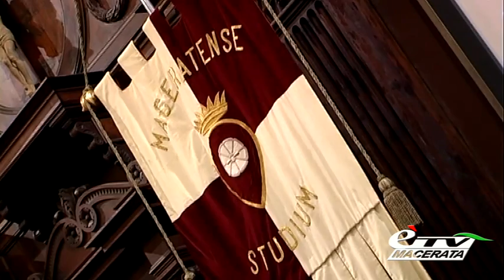MACERATA. COMUNICAZIONE E SICUREZZA IN MERIDIANA: OSPITE BARBARA CAPPONI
Macerata. 3 marzo 2015. L’università di Macerata promuove la cooperativa sociale: presentato il Progetto “Comunicazione e Sicurezza in Meridiana”!!! vediamo